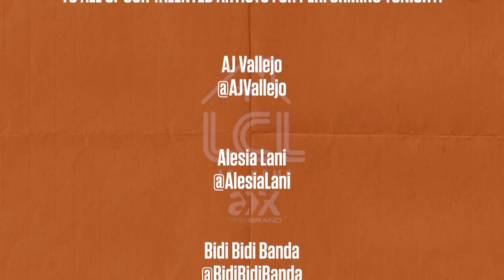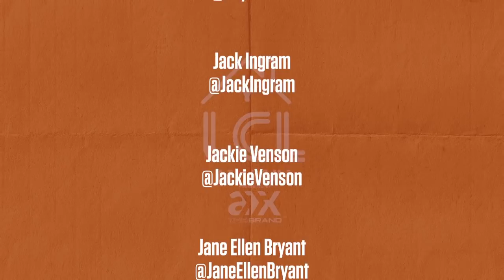Longhorn City Limits At Home [May 1, 2020]